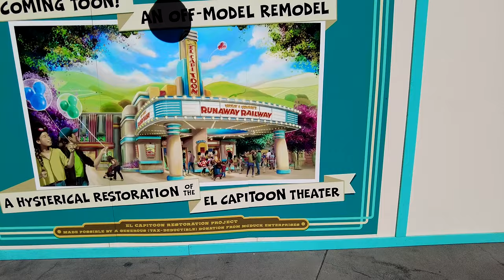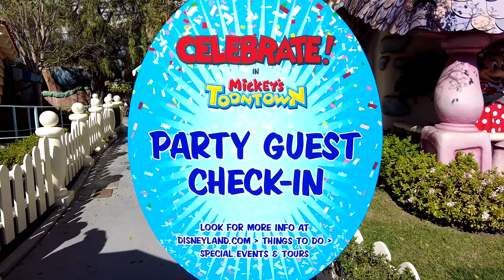What's New In Toontown. A lot! Gadget's Go Coaster. Let's Do The Private Party Inside Mickey's House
There are 2 of us. We need commitments from 8 friends to do the private party.